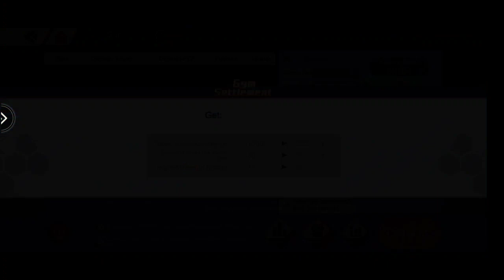Best Team For Gym Battle In Monster Gym Championship 😱 || New Server 672 Part 3 🥰 || PokeFan2565